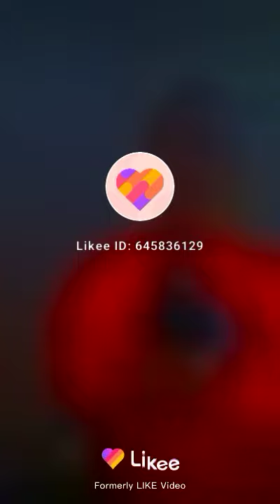١٤ نوفمبر، ٢٠٢٠